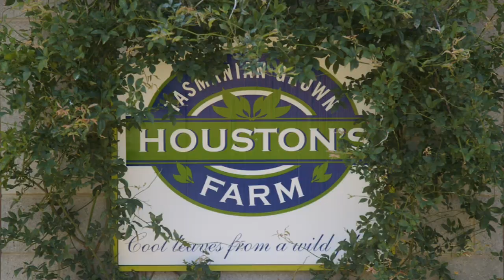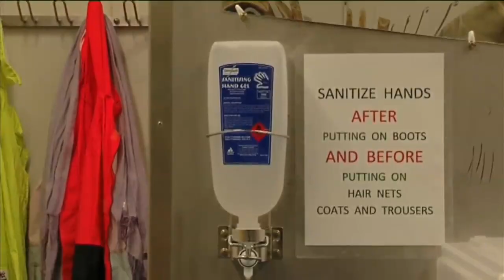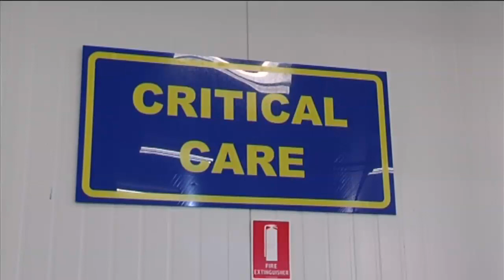Horticulture Quality & Innovation Manager Job Profile Allison.mov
Job & Career Profile - Innovation and Quality Manager.  Quality Assurance is an integral part of vegetable production.  A job in  innovation means Allison  focuses on the whole production process to make sure customers get their vegetables they way they want them.  Allison has developed a carbon footprinting tool for the Australian Vegetable industry. Environmental sustainability and business sustainability are an important part of the process of vegetable production. Her job allows her to contribute to the future of the vegetable industry by networking with others in the industry,  and participating in advisory committees and boards. Horticulture - Vegetable Industry Careers